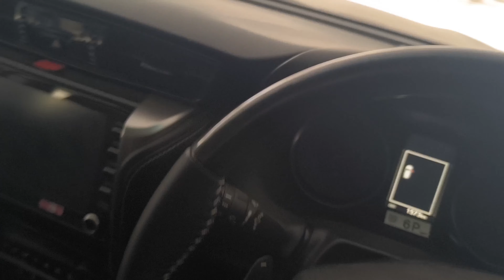First Trip Vlog with FORTUNER | Hills Drive Review | Solo Driving Experience | Jagannath Mandir Trip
Hi all, in this video I'm visiting Jaganath mandir